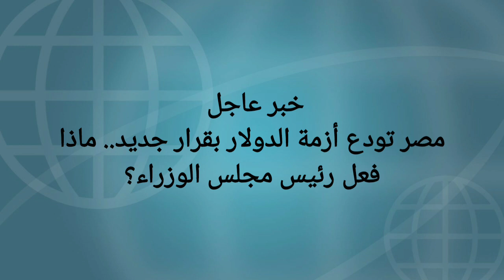مِصْرَ تَوْدِعُ أَزْمَةِ الدُّولَارٍ بِقَرَارِ جَدِيدِ.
مِصْرَ تَوْدِعُ أَزْمَةِ الدُّولَارٍ بِقَرَارِ جَدِيدِ.. مَاذَا فَعَلَ رَئِيسُ مَجْلِسِ الْوُزَرَاءِ؟

تَبْحَثُ الْحُكُومَةُ عَنْ حُلُولِ قَصِيرَةٍ الْأَمْدَ وَعَاجِلَةِ لَحَلِ أَزْمَةِ الدُّولَارٍ الرَّاهِنَةُ وَتَوْفِيرُ سَيُولَةِ مِنْ النَّقْدِ الْأَجْنَبِيِّ، وَلَك مِنْ خِلَالِ عَدَدٍ مِنْ الْأَجْرَاءَاتِ وَالتَّدَابِيرِ،  وَأَلَّتِي تَتَنَوَّعُ مَا بَيْنَ الانْخِرَاطَ فِي تكتلات اقْتِصَادِيَّةِ - طُرِحَ سَنَدَاتِ دَوْلِيَةِ فِي عِدَّةِ أَسْوَاقِ - الْتَبَادَلَ الْتِجَارِيَ بِالْعُمْلَةِ الْمَحَلِّيَّةِ مَعَ الشُّرَكَاءِ الْتِجَارِيَيْنِ عَرَبِ كَانُوا أَوْ دَوْلِيَّيْنِ، إِضَافَةً إِلَى تَنْفِيذِ بَرْنَامَجِ الطَّرُوحَاتِ وَتَقْدِيمُ عَدَدٍ مِنْ الْمُبَادَرَاتِ كَانَ اخِرَهَا الْإِعْلَانُ عَنْ مُبَادَرَةِ لَـ بَيْعُ الْوَحَدَاتِ الْعَقَارِيَّةِ بِالدُّولَارٍ.

مَلْفُ تَصْدِيرِ الْعَقَارِ الْمَصْرِيِّ

وَعَقْدُ الدُّكْتُورُ مُصْطَفَى مدبولي رَئِيسُ مَجْلِسِ الْوُزَرَاءِ، مَسَاءَ الْيَوْمِ الْخَمِيسِ 23 نُوفِمْبَرَ 2023 اجْتِمَاعًا؛ لَاسْتِعْرَاضِ مَبَادِرَةِ مَقْتَرَحَةَ؛ لِبَيْعِ الْوَحَدَاتِ الْعَقَارِيَّةِ بِـ الدُّولَارٍ، وَذَلِكَ بِمُوجِبِ مَجْمُوعَةٌ مِنَ المُحفزات بِالتَّعَاوُنِ بِيَنْ الْحُكُومَةٌ ومُطَوِّرِي الْقِطَاعِ الْخَاصِّ
جَرَى ذَلِكَ فِي حُضُورِ الدُّكْتُورُ عَاصِمٍ الْجَزَّارِ، وَزِيرُ الْإِسْكَانِ وَالْمُرَافِقِ وَالْمُجْتَمَعَاتِ الْعِمْرَانِيَةِ، وَأَحْمَدُ كجوك، نَائِبُ وَزِيرِ الْمَالِيَّةِ لِلسِّيَاسَاتِ الْمَالِيَّةِ، وَرَامَيْ أَبُو النَّجَا، نَائِبُ مُحَافِظُ الْبَنْكِ الْمَرْكَزِيِّ، وَالدُّكْتُورُ وَلَيَدْ عَبَّاسٍ، نَائِبُ رَئِيْسُ هَيْئَةِ الْمُجْتَمَعَاتِ الْعِمْرَانِيَةِ الْجَدِيدَةٍ، وَالْمُشْرِفُ عَلَى مَكْتَبٍ وَزِيرِ الْإِسْكَانِ، وَمَيِّ عَبْدِالْحَمِيدِ، الرَّئِيسُ التَّنْفِيذِيِّ لصندوق الْإِسْكَانِ الإِجْتِمَاعِي وَدَعْمِ التَّمْوِيلِ الْعَقَارِي، وَأَيْمَنُ صَبْرِي، رَئِيسُ مَجْلِسِ ادَّارَةِ شَرِكَةَ أَصُولِ، وَشِيرَيْنِ الشَّرْقَاوِي، مَسَاعِدُ اوَل وَزِيرِ الْمَالِيَّةِ، وَمَسْئُولِي الْجِهَاتِ الْمَعْنِيَّةٌ.

وَأَشَارَ رَئِيسُ الْوُزَرَاءِ إِلَى أَنَّ هَذَا الِاجْتِمَاعُ يَأْتِي فِي إِطَارِ الْمُتَابِعَةُ الدَّوْرِيَّةِ لملف تَصْدِيرِ الْعَقَارِ، حَيْثُ شَهِدَتْ الْفَتْرَةِ الْمَاضِيَةِ عَقْدِ سِلْسِلَةً مِنْ الِاجْتِمَاعَاتِ فِي هَذَا الصَّدَدِ، مُؤَكَّدًا إِنَّ تَصْدِيرَ الْعَقَارَ يُعَدُّ أَحَدٌ الْمُصَادَرَ الْمُهِمَّةٌ لِلنَّقْدِ الْأَجْنَبِيِّ.

وَتَمَّ اسْتِعْرَاضِ مَبَادِرَةِ مَقْتَرَحَةَ لَأَتَاحَةِ الْوَحَدَاتِ الْعَقَارِيَّةِ لِلْبَيْعِ بِالدُّولَارٍ سَوَاءٌ لِلْمَصْرِيِّينَ بِالْخَارِجِ، أَوْ الْأَجَانِبِ، وستشارك فِي هَذِهِ الْمُبَادَرَةُ الْوَحَدَاتِ التَّابِعَةُ لِلْمُطَوِّرِينَ الْعَقَارِيِّينَ بِالْقَطَاعَ الْخَاصِّ، عَلَى انْ يتمَّ طَرَحَ عَدَدٍ مِنْ المحفزات تُسْهِمُ فِي نَجَاحِ الْمُبَادَرَةُ
كَمَا تَمَّ التَّأْكِيدِ أَنَّ الْمُبَادَرَةَ مِنْ شَأْنِهَا تَحْقِيقِ طَفْرَةٍ كَبِيرَةً فِي أَدَاءِ الْبُورْصَةِ الْمِصْرِيَّةِ، وَسُرْعَةِ نَمَوْ مَشْرُوعَاتِ الْعَاصِمَةِ الْأَدَارِيَةً الْجَدِيدَةٍ وَمَثِيلَاتِهَا مِنْ الْمُدُنِ الْجَدِيدَةٍ، وَتَقْوِيَةُ وَتَحْفِيزِ الطَّلَبُ عَلَى الْعَقَارَاتِ الْمَحَلِّيَّةِ، وَتَحْقِيقُ تَدَفُّقِ دُولَارَيْ كَبِيرِ، وَكَذَا إِحْدَاثُ انتعاشة لَاحِدَ اهْمِ الْقَطَاعَاتِ التَّنْمَوِيَّةِ.